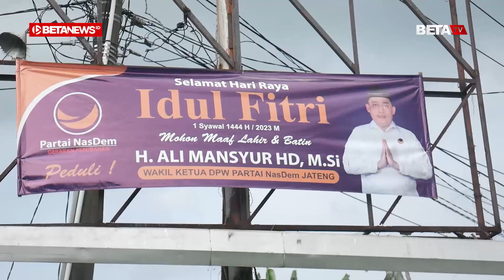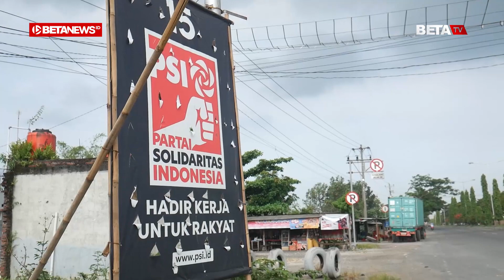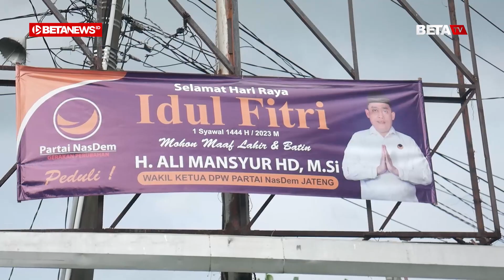Inilah Baliho Baliho Parpol yang Mulai Bertebaran di Demak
BETANEWS.ID, DEMAK - Pemerintah Kabupaten Demak memperingatkan partai politik di Demak tak sembarangan pasang alat peraga kampanye (APK) berbentuk baliho atau sejenaisnya. Dia meminta agar aturan pemasangan reklame ditaati.

Hal itu disampaikan Kabid Bidang Pendapatan Badan Pengelolaan Keuangan dan Aset Daerah (BPKAD) Demak, Safitri kepada Betanews.id, saat ditemui di kantornya, Jumat (5/5/2023).

Dia menjelaskan, ada sejumlah aturan yang harus ditaati pihak parpol atau bakal caleg untuk bisa memasang reklame berupa APK. Satu di antara aturan itu yakni tidak memasang APK di wilayah-wilayah yang dilarang.